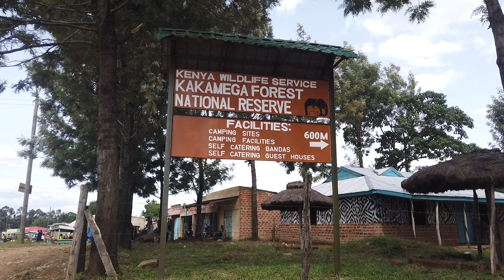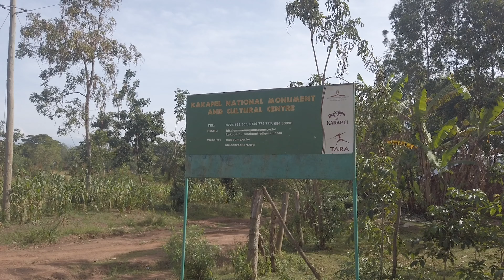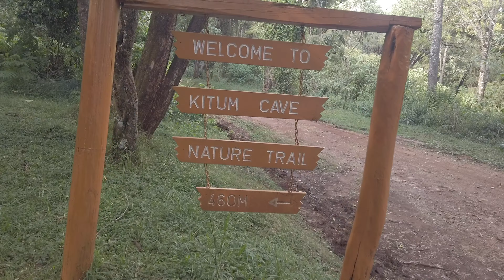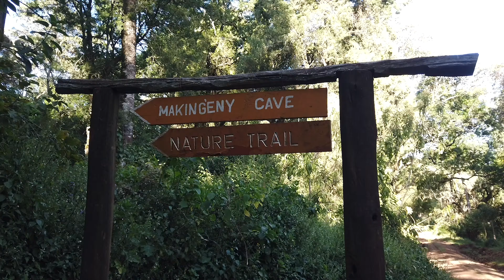EPIC TRIP AROUND KENYA Day 4-6 - Driving from Homabay to Mount Elgon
Day 4 started with visiting Ruma national park and doing a lot of driving and long boat rides as we said goodbye to the former Nyanza province and head towards Western Kenya.

–––Buy Full documentary–––

––– Buy full documentary–––

Text version–––

–––Photo Credits–––
––– Photo Credits–––

​M-Pesa: Till number buy goods 687566

––– Music Credits–––
––– Music Credits–––